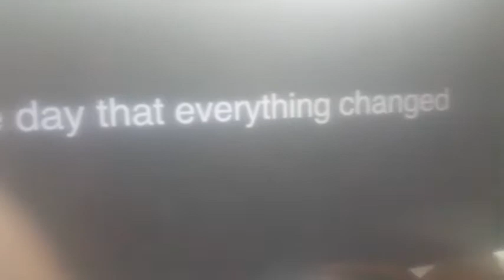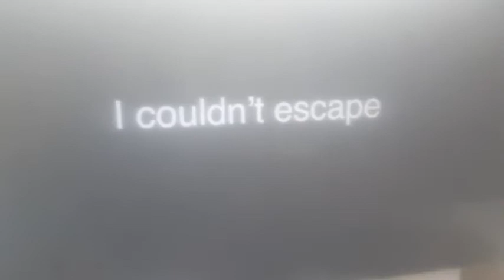Sans Papyrus And Eevee React To Gachaverse Tales From The Undead: Trailer